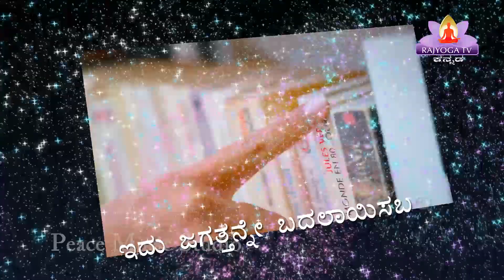EP 028 ಜ್ಞಾನಾಂಜಲಿ (EP 028 Gyananjali) Yogeshwari || Moulyagalu (Values) Part 1